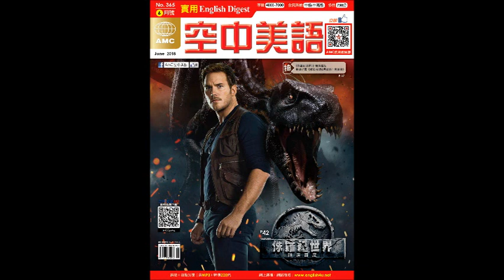2018年06月號Unit8【Translation 中譯英】課文朗讀